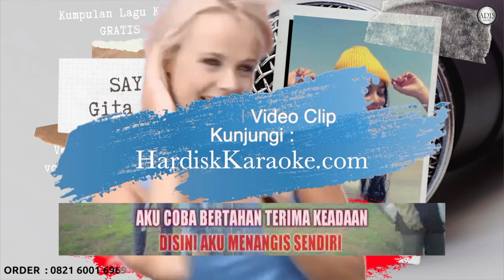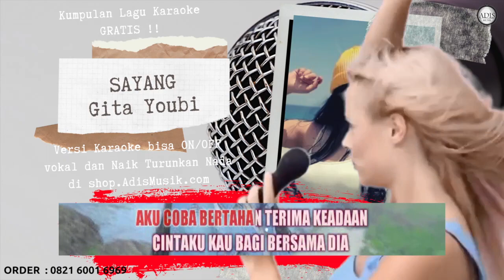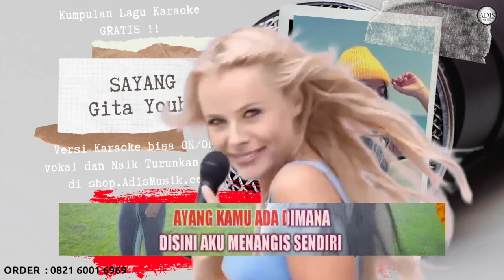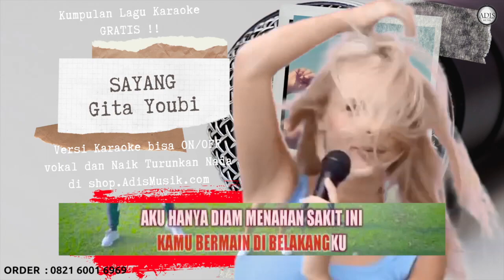SAYANG - GITA YOUBI Karaoke Tanpa Vokal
download lagu gita youbi ft bule lagi kangen mp3